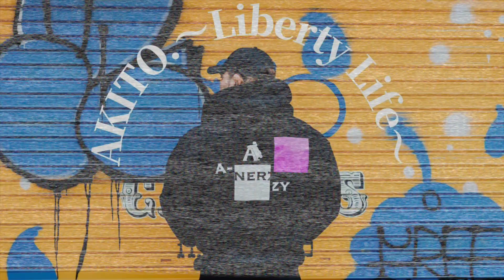【爆食い】ロールちゃんのカロリーが恐ろしすぎる件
✨【A-NERZY apparel】✨

60分¥16,000
90分¥22,000
※学割有り(¥3,000安くなります